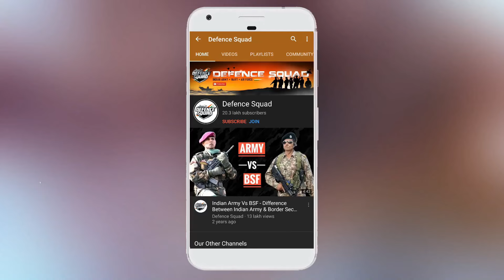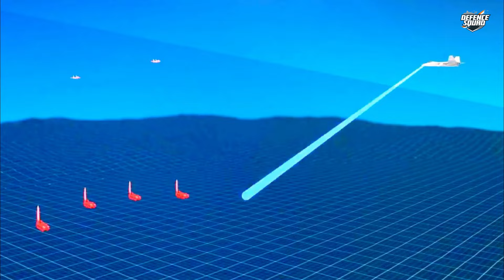Stealth AMCA - 6th Generation Capabilities? India's AMCA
Here is a part 2 of In-Depth Analysis about AMCA or Advanced Medium Combat Aircraft.

Advanced Medium Combat Aircraft (AMCA) is an Indian fighter jet currently under development. AMCA MK2 will be the first 5.5 Generation fighter used by the Indian Air Force. This fighter will provide many advanced and futuristic technologies to the IAF.

Hello Defence Lovers, DefenceGyaanSeries ke is episode No. 540 mai humne apko AMCA ki Capabilities ke baare mai bataya hai, Hume Umeed hai ki apko yeh episode pasand ayega.

We have compiled data from the Internet to find out all about AMCA. Join us as we take a closer look at India's 5.5 Generation Aircraft In Detail.